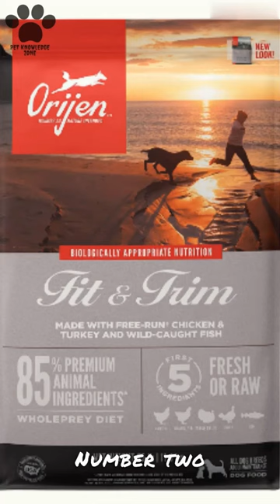Top Ten Best Food For Cavalier King Charles Spaniel || cutest dog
"Pet Knowledge Zone" is your go-to destination for all things pet related. Whether you're a proud pet owner, or just a lover of all things furry, our channel is packed with informative and entertaining content for pet enthusiasts of all ages.Our team of pet experts and animal lovers bring you the latest information on pet care, nutrition, behavior, and training. We cover everything from the basics of pet ownership, to the latest trends and techniques in pet care. Our videos are both informative and fun, ensuring that you'll learn something new while being entertained